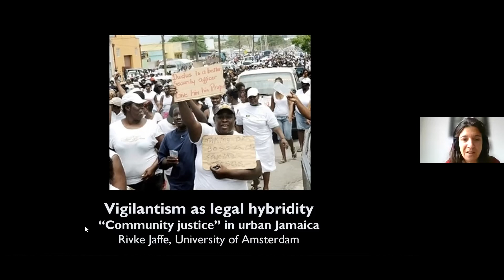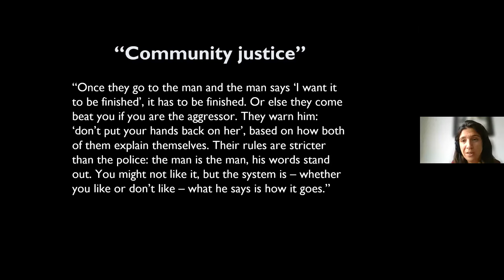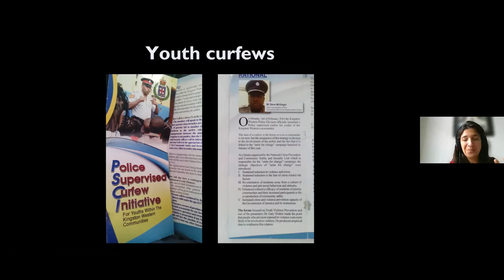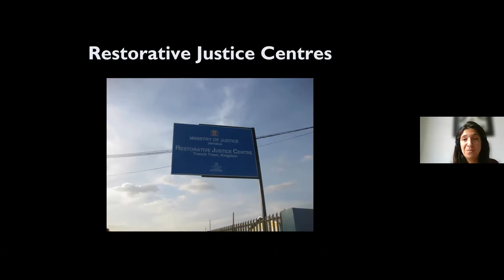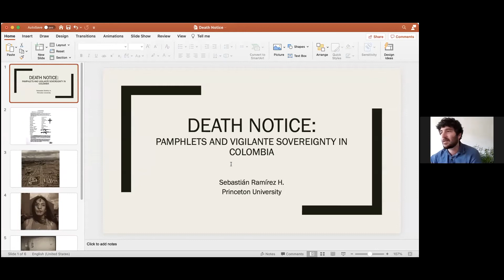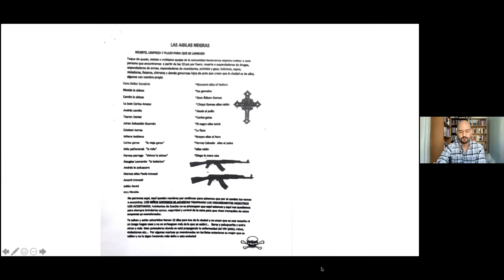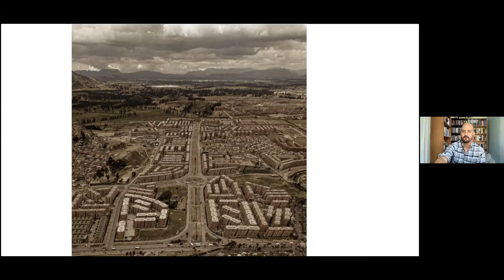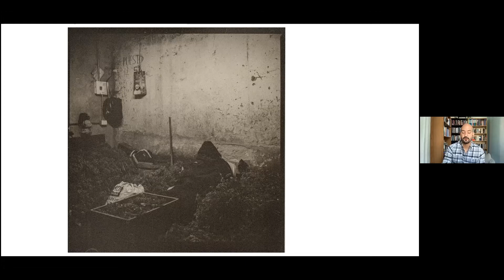PANEL II Law and Violence in Neighbourhoods - Vigilantism Resurrected - May 20 2021 AnthroCrime EASA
Vigilantism Resurrected
Anthropological Explorations of Violent Transfigurations of State, Crime and Politics across Contexts
May 20 @ 12:15 - May 22 @ 17:30 UTC+2

DAY I (May 20, 2021, Thursday)

PANEL II: Law and Violence in Neighbourhoods 14:45-16:45 CEST

Rivke Jaffe, University of Amsterdam
“Vigilantism as Legal Hybridity: “Community Justice” in Urban Jamaica”

Ahmad Moradi, FU Berlin
“Vigilantism and Government of Poor Neighbourhoods in Iran”

Sebastian Ramirez, Princeton University
“Death Notice: Aesthetics of Vigilantism and Para-official Terror in Colombia”

Discussant: Deniz Yonucu, Technische Universität Berlin